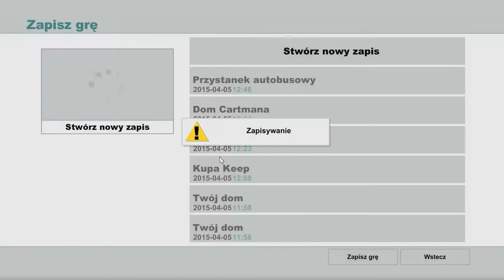South Park™: The Stick of Truth™ gameplay Walkthrough part 6 [ PC ][ PL ]